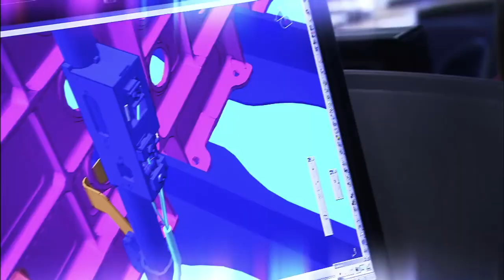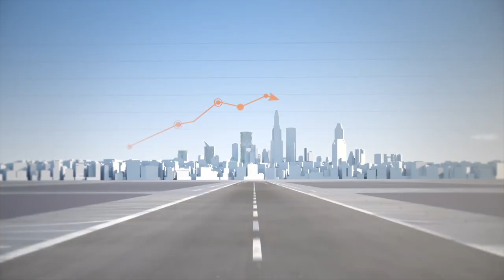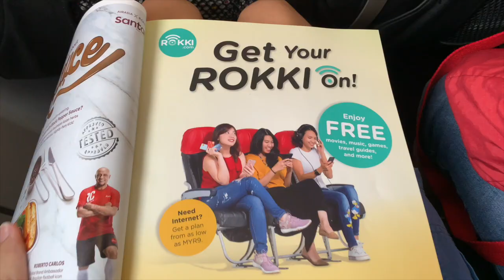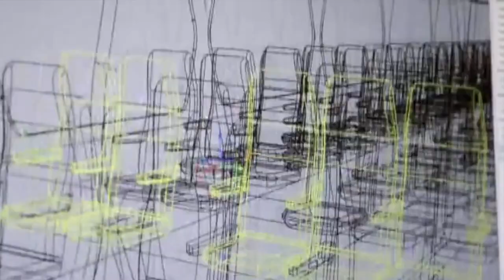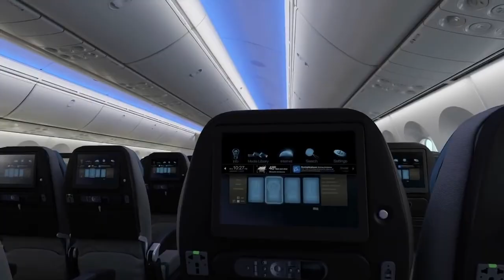A350 and 787: FUTURE of Long Haul Flight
This video is about the A350 and 787, the FUTURE of Long Haul Flight. Airbus A350 and Boeing 787, two newest wide bodies from Airbus and Boeing, and the FUTURE of Long Haul Flight. In this documentary style video, I explain why A350 and 787 are the best Long Haul Flight aircraft, what are the benefits of A350 and 787, and why you will board an A350 and 787 on future long haul flight.